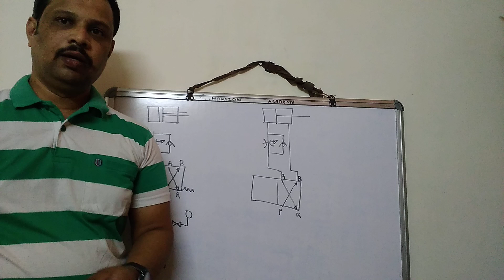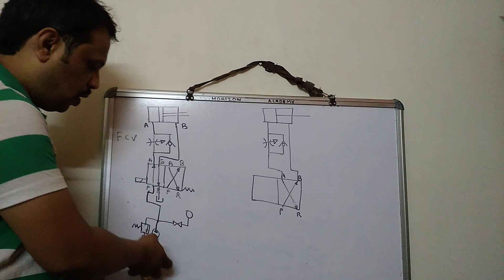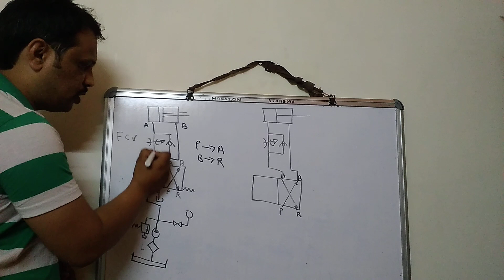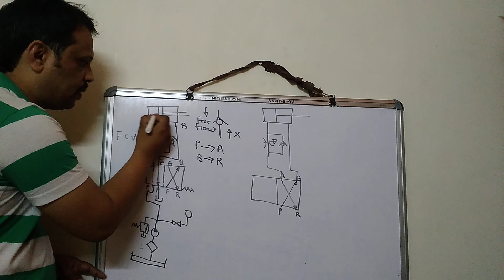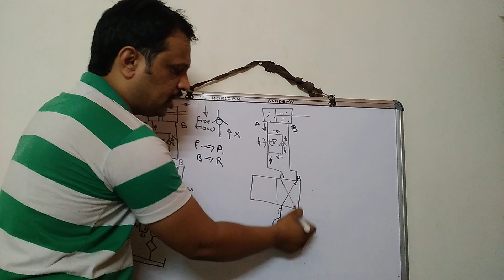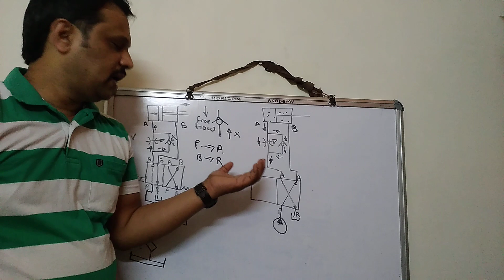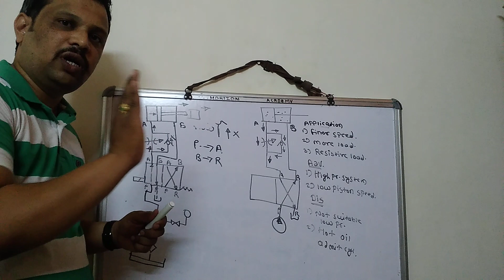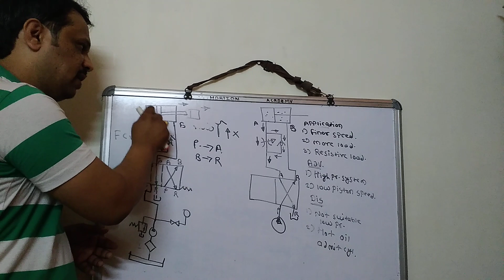Meter-In circuit in Hydraulic Circuit || Speed Control Circuit in Hydraulic.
Explain meter in circuit in detail.In meter in circuit flow control valve and check valve is used.Check valve position is important in circuit.Advantages, disadvantages and application of meter in circuit.
In meter in circuit forward stroke of actuator is controlled.Return stroke of actuator is fast,to know the reason see complete video.